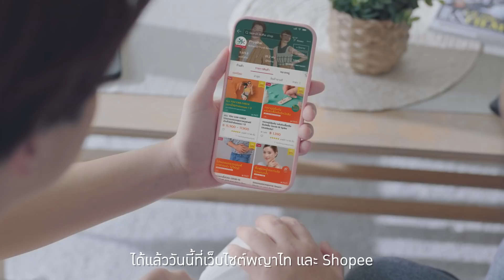ALL YOU CAN CHECK เอาใจคนรักสุขภาพ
เอาใจคนรักสุขภาพ...ให้ดูแลกันไปเลย 1 ปี กับ All You Can Check แพ็กเกจที่ให้คุณตรวจติดตามผลสุขภาพซ้ำได้ไม่จำกัดตลอด 1 ปีเต็ม พร้อมรับคำแนะนำจากโค้ชด้านสุขภาพ เพื่อปรับพฤติกรรม...ให้เป็นคุณในเวอร์ชั่นที่สุขภาพดีที่สุด